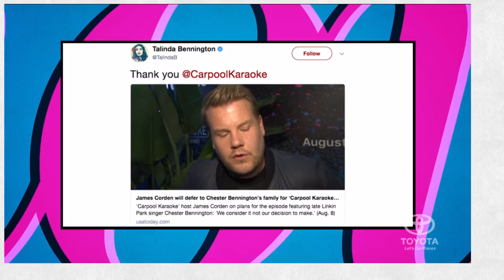James Corden: Chester Bennington's Family Makes Final Call On Carpool Karaoke | People NOW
Linkin Park's "Carpool Karaoke: The Series" episode was originally slated to premiere in October but James Corden is leaving the final decision on whether or not to air the episode in Chester Bennington's family's hands.